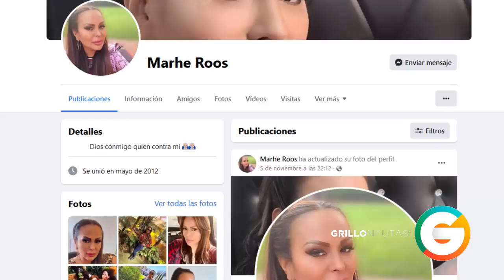La Jefa líder de Guerreros Unidos